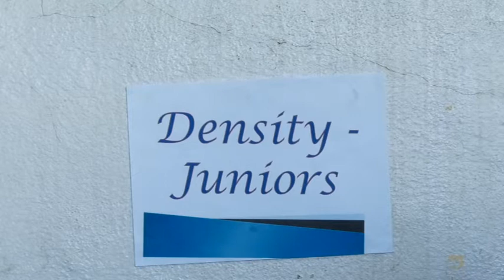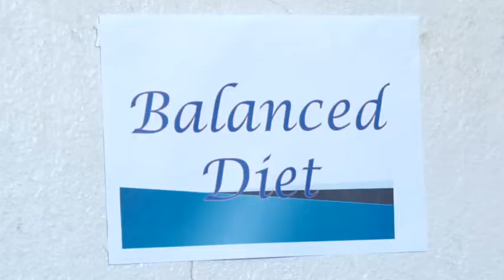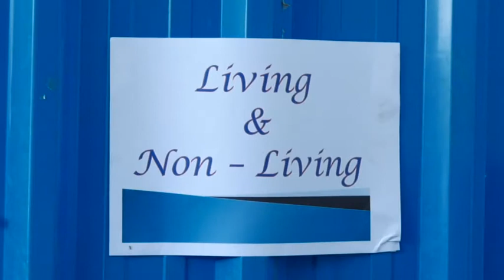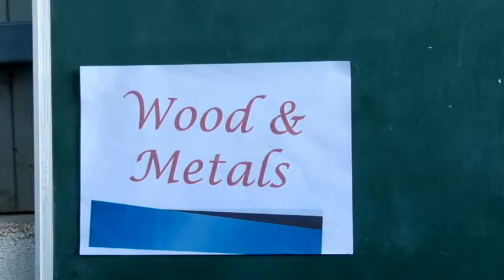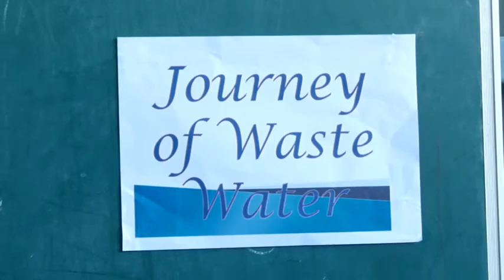Life Energy School Koilakuntla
Science Fair Febrauary 28 2019